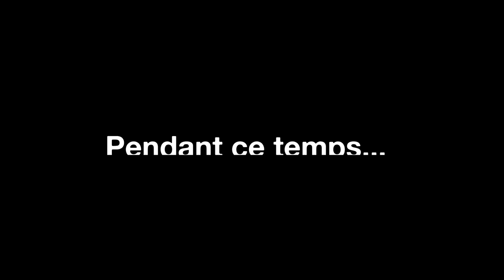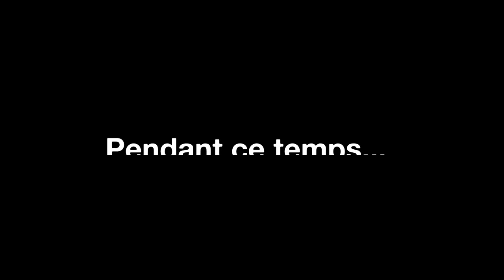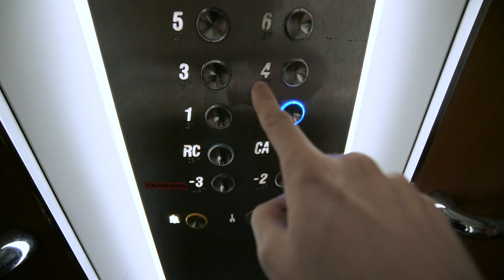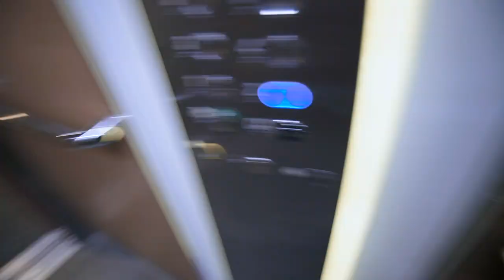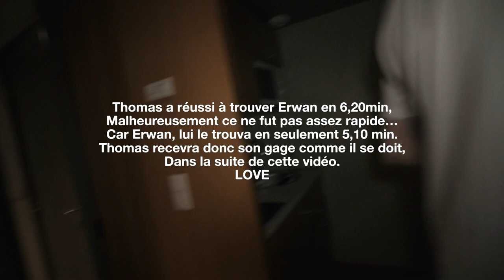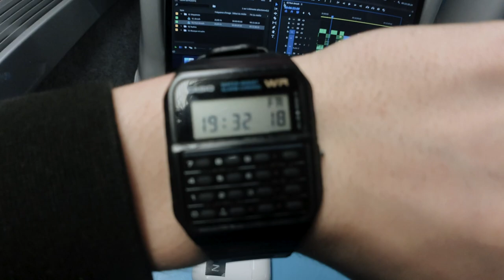Cache cache dans un Hotel, le perdant a un gage ! (ft Thomas)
Bienvenu dans un cache cache géant à 2, celui qui trouve le plus rapidement l'autre gagne le droit de donner un gage au perdant, et c'est plutôt drôle. Merci à cet hôtel dans le centre de Bordeaux de nous avoir laissé jouer pendant plus d'une heure. Bon visionnage et à la semaine prochaine !!
Erwan

Si vous voulez encore plus de fun, rejoint moi sur Instagram